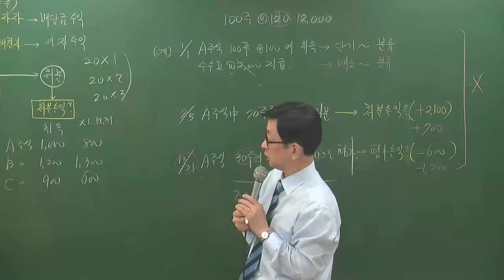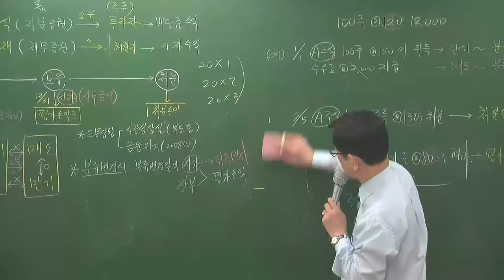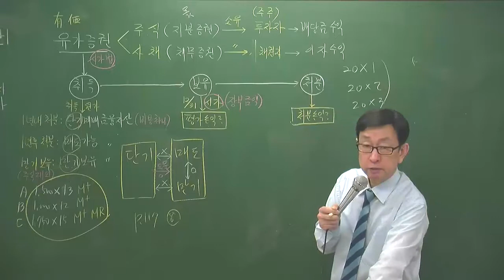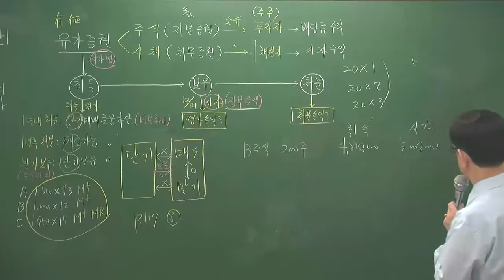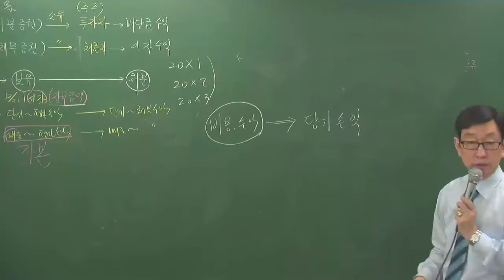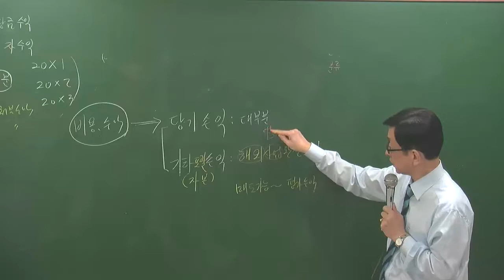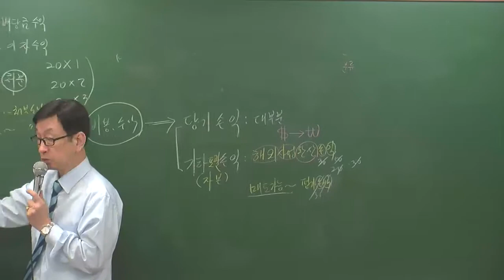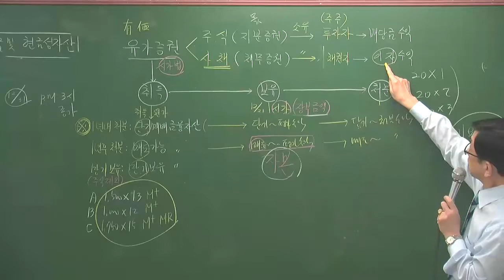회계11-3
주택회계11월